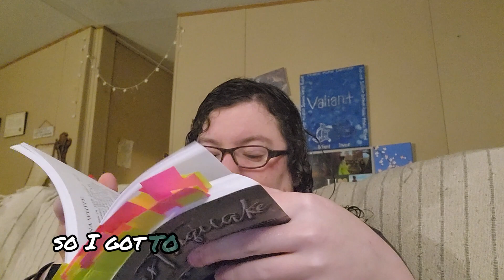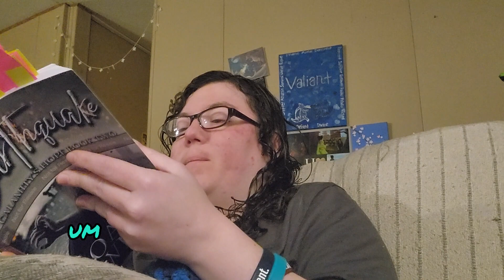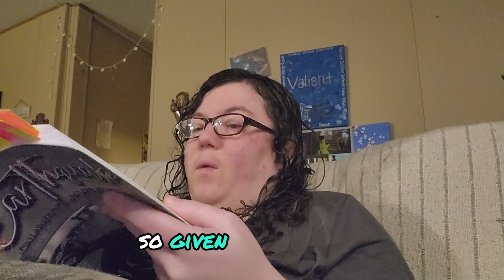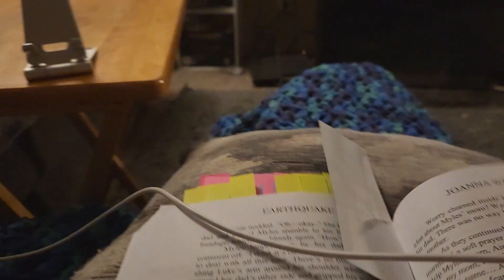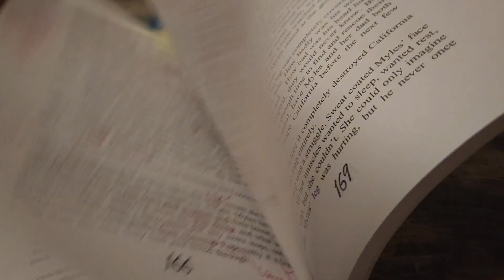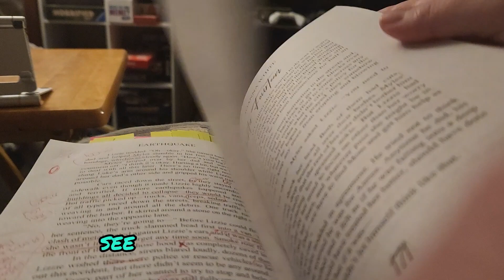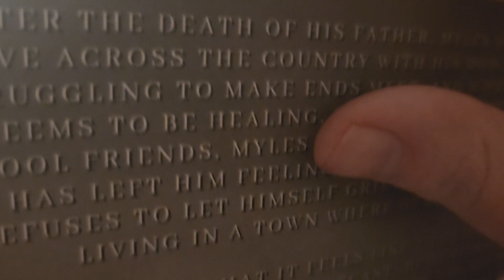So Tired, Already Burning Out? || Calamity's Hope Preparation Episode 2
This is the second episode in my vlog series of getting the Calamity's Hope Series ready for publication. Watch the journey and transformation as I prepare 3 books in a very short amount of time.

The wind tore at the mountains and shattered rocks into pieces, but the Lord was not in the wind. Afterward, there was a great earthquake, but the Lord was not in earthquake, and then there was a fire, but the Lord was not in the fire.
He was in the still, small voice.

Through the greatest disasters and tragedies in the world, God is still our light and hope.

When a mighty earthquake splits California in half, a series of massive natural disasters threatens to tear the world apart. But can couples still find love and God through the hardship?

Follow each book in the Calamity’s Hope Series as a standalone story of love, hope, disaster, as the characters discover that God is there in the midst of heartache and

Check out the Calamity's Hope books: a series of sweet, contemporary, Christian, suspenseful romance books